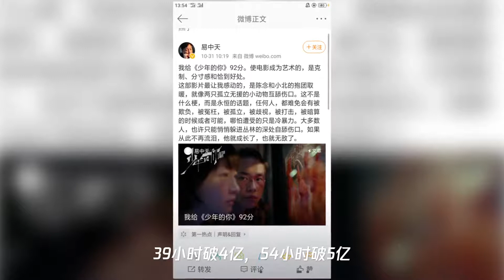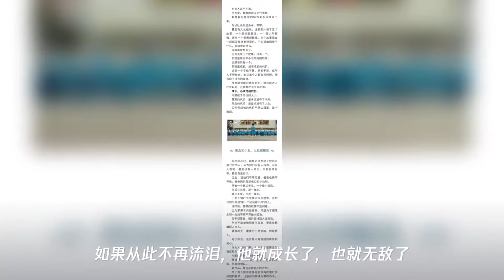《少年的你》票房破8亿,易中天点评《少年的你》：我给它92分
➤Thanks收看！